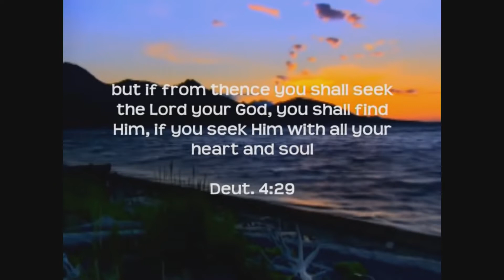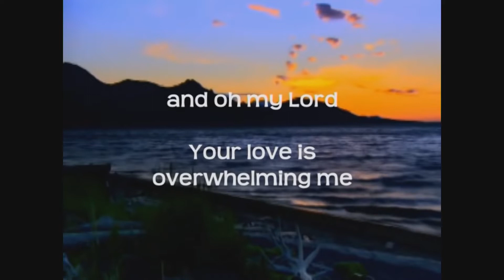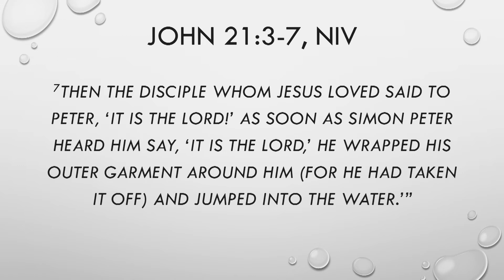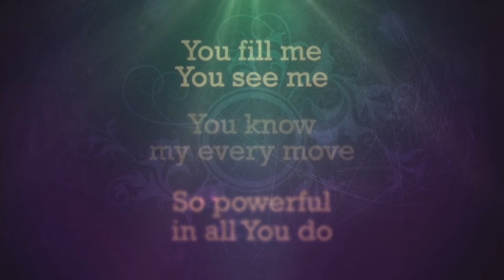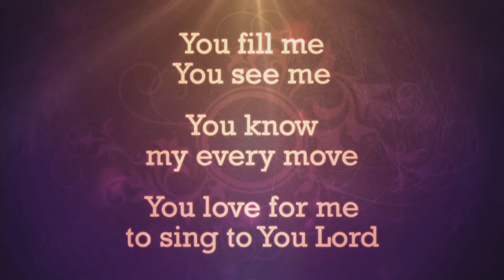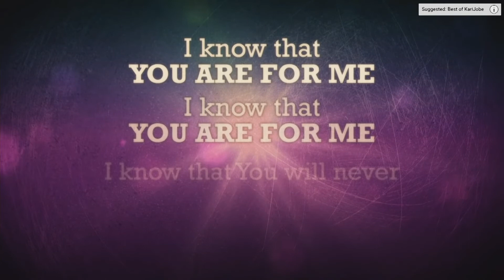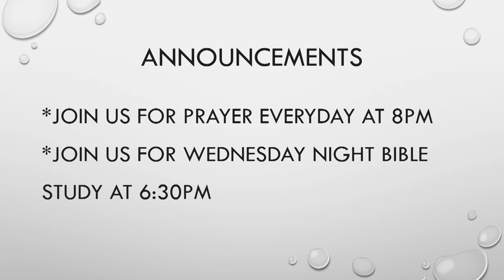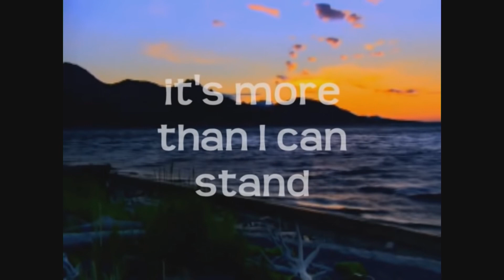May 17( Sunday) "God Is Embracing You"(John 21:3~7) E.M. Pastor Lesley Leong